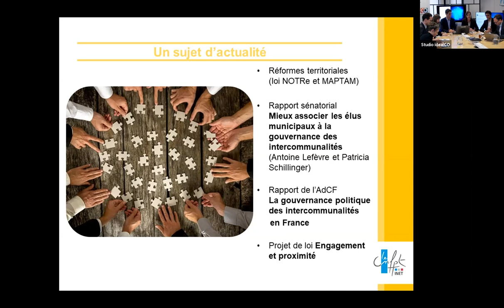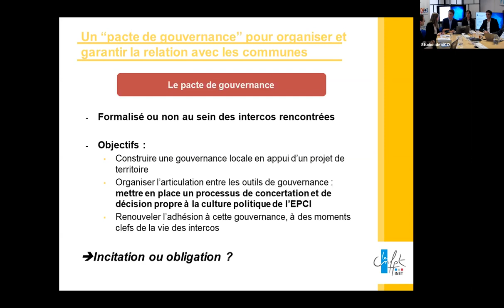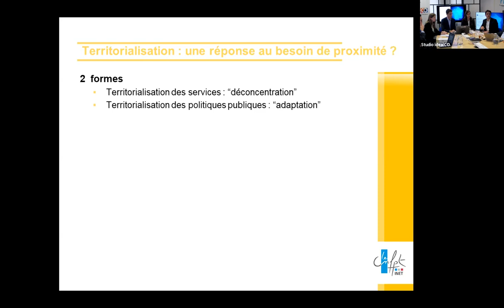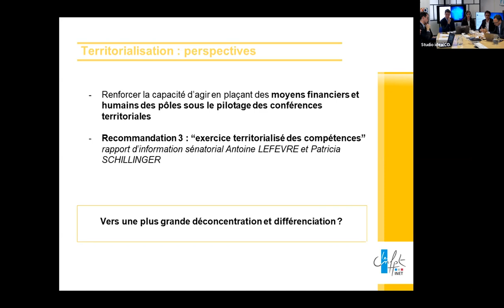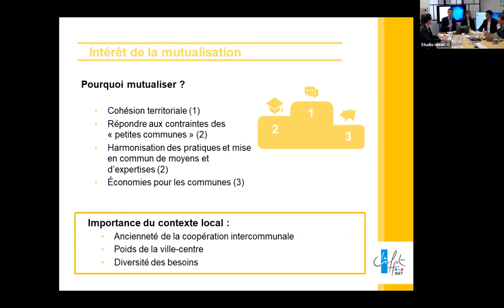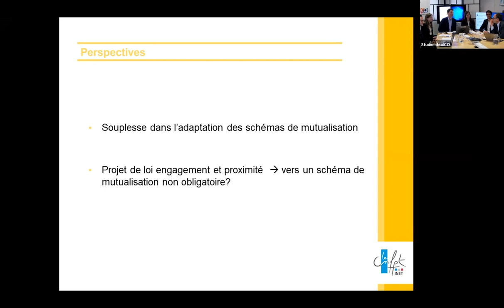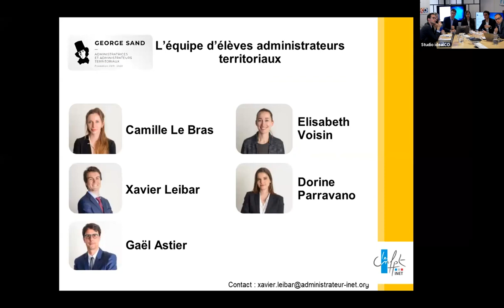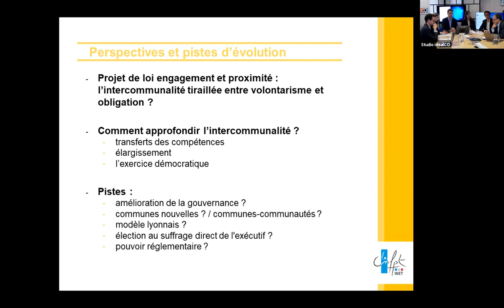Relations communes-intercommunalités dans le grand urbain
A l’approche des prochaines élections municipales et intercommunales, les élus et les techniciens s’interrogent sur les évolutions possibles de leurs modèles de gouvernance pour mieux servir leur projet de territoire. Le cadre statutaire des intercommunalités laisse une grande liberté aux élus et chaque territoire a construit son modèle adapté à ses spécificités.

Au-delà de certains discours, il a semblé intéressant à France urbaine et à l’AdCF de recenser et mettre en valeur les organisations politiques et techniques concrètes construites par les élus intercommunaux pour coopérer et agir avec leurs communes membres.

Pour cela, les deux associations, en partenariat avec l’Institut national des études territoriales (INET), ont confié une étude nationale à un groupe d’élèves-administrateurs.

Cette étude se fonde sur des entretiens politiques et techniques dans une quinzaine de métropoles et de communautés urbaines, ainsi que sur un questionnaire en ligne, afin d’analyser la gouvernance et l’organisation des services mises en place.

Les enseignements retirés ont vocation à illustrer la façon dont se déroule la prise de décision collective dans le souci pour les élus d’articuler le projet intercommunal partagé et l’action de leurs communes membres. La description des outils mis en place et des cas pratiques analysés dans l’étude peut également être une source d’inspiration pour des territoires cherchant à s’évaluer ou à évoluer.

L’AdCF et France urbaine proposent une présentation et une discussion des principaux résultats de l’étude sous forme de webconférence réalisée avec idealCO.